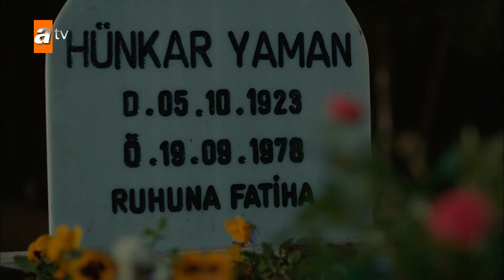Fekeli'nin duası! - Bir Zamanlar Çukurova 78. Bölüm